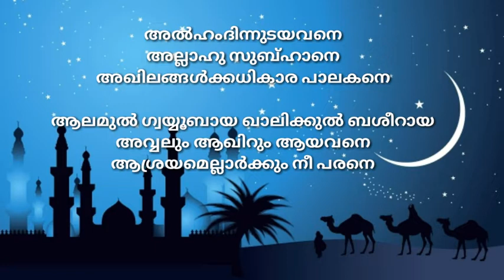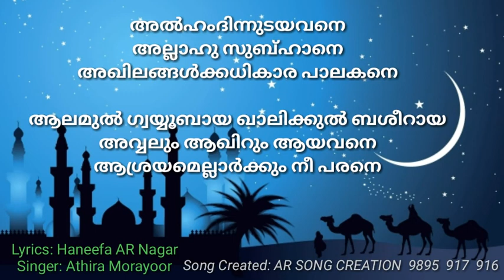MAPPl LA SONG | Lyric: Haneefa AR Nagar | Singer: Athira Morayoor